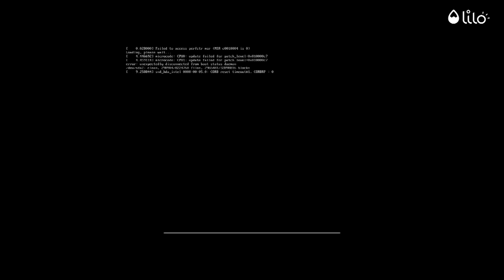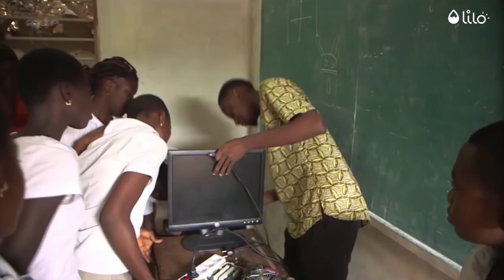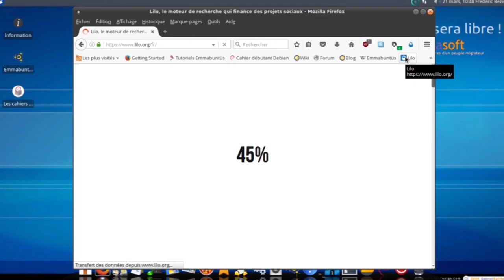Présentation d'Emmabuntüs par Lilo (subtitles: FR EN ES DE IT PT RU EO NE ID)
Présentation des actions du collectif Emmabuntüs et de ses amis de : YovoTogo, JUMP LabOrione, DouaLab, OpenHarware, JerryClan Côte d'Ivoire, Jerry Do It Together, Ayiyikoh Incubator, Comité Jmsi, Blolab Cotonou, Ailleurs Solidaires, RAP2S France and Co par le moteur de recherche alternatif Lilo.